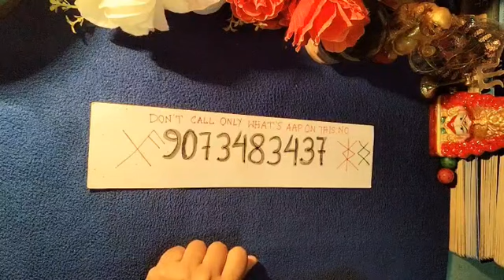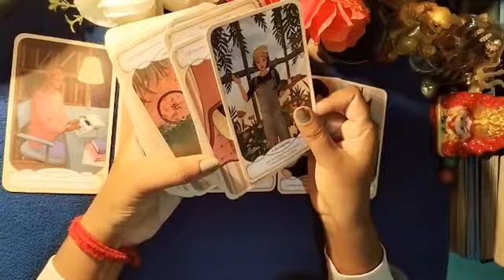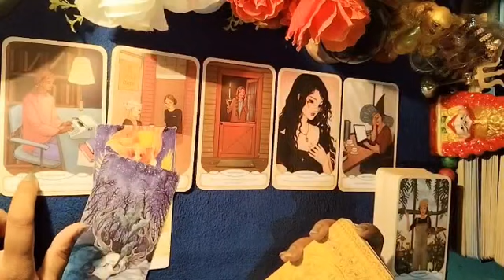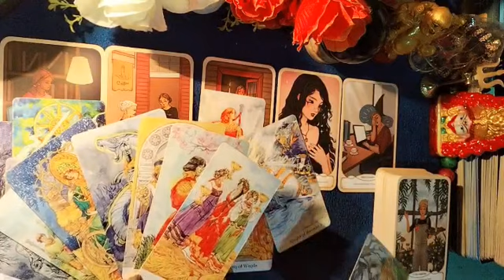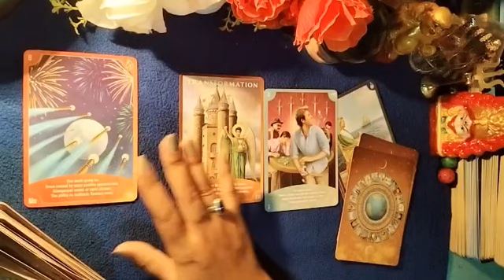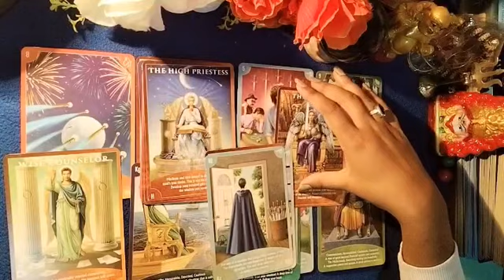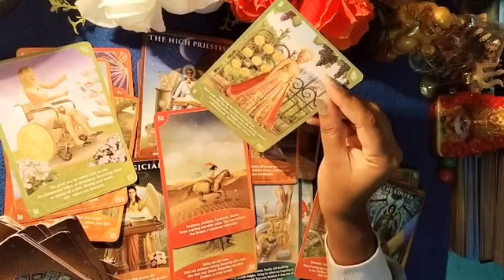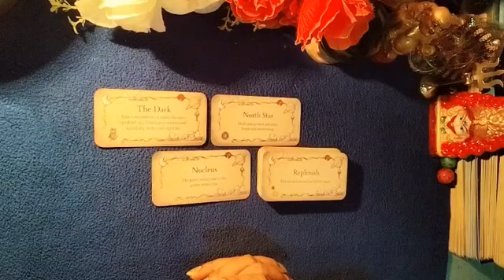♥️No Contact Current Feelings 🥰 unka Agla kadam Apke liye Kiya Hoga?😍 Tarot lovereading♥️